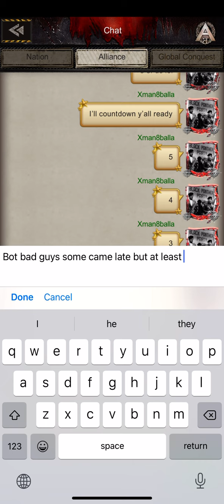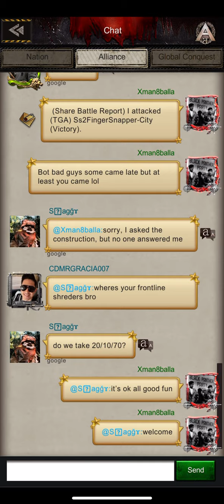Age of Z Origins World 81 First Team Attack with New Group KBK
Hey guys it’s your boy Xman8balla bringing you some battle content. Sorry it’s been so long my new group is a little more battle prone than my last one. A lot had happen since the last time I have posted I’ll have a video of that coming soon.